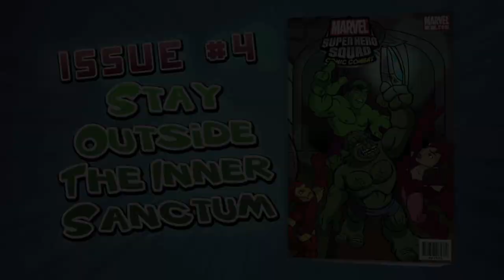Super Hero Squad: Comic Combat - Cutscene 4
The Squaddies arrive at Doctor Strange's Sanctum Sanctorum in the fourth cutscene from "Super Hero Squad: Comic Combat," available now for Xbox 360, PlayStation 3 and Nintendo Wii with the uDraw GameTablet!